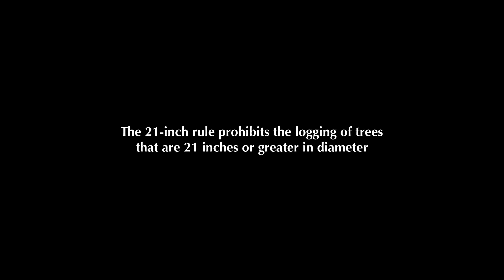Big Trees in Eastern Oregon & Washington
Big trees make up 3% of the forest in Eastern Oregon and Washington, yet hold 46% of the carbon. They protect wildlife, water and hold immense cultural value to the Nez Perce and all people.  Visit bigtrees.greenoregon.org to learn more.